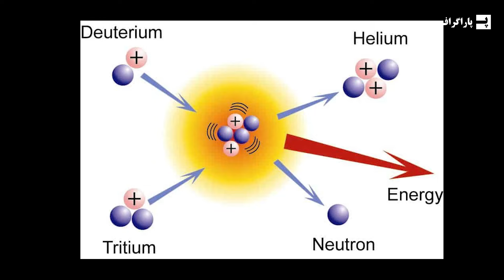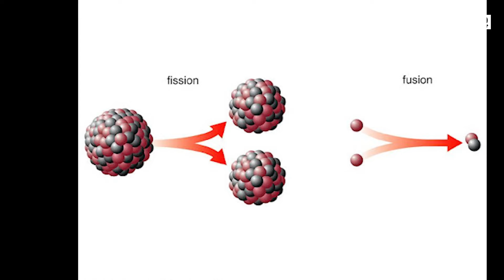دانشمندان ذرات سیاهچاله را در آزمایشگاه ساختند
دانشمندان در آزمایشگاه فیزیک پلاسما پرینستون توانستند جت‌های پلاسما را که از سیاه‌چاله‌ها خارج می‌شوند، شبیه‌سازی کنند. آن‌ها از دستگاهی به نام توکامک و تصویربرداری با پروتون استفاده کردند تا رفتار پلاسما و میدان‌های مغناطیسی را در شرایط شبیه‌سازی شده مطالعه کنند. این آزمایش به کشف بی‌ثباتی‌های مغناطیسی و نحوه تشکیل جت‌های فضایی کمک کرد و می‌تواند مدل‌های جدیدی برای پدیده‌های فضایی و تحقیقات انرژی همجوشی ارائه دهد. این پژوهش‌ها می‌توانند منجر به درک بهتر از چگونگی رشد کهکشان‌ها و تحولات فضایی بزرگ شوند.